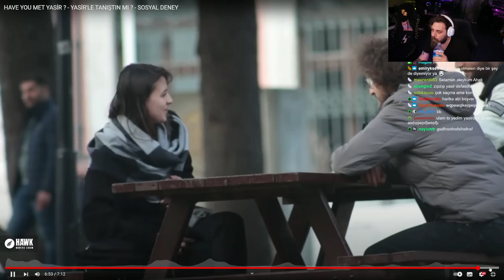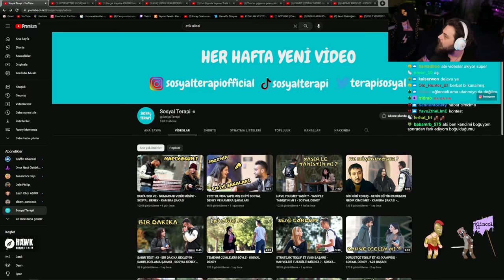ELRAENN | YASİR'LE TANIŞTIN MI ? - SOSYAL DENEY VİDEOSUNU İZLİYOR! | Sosyal Terapi